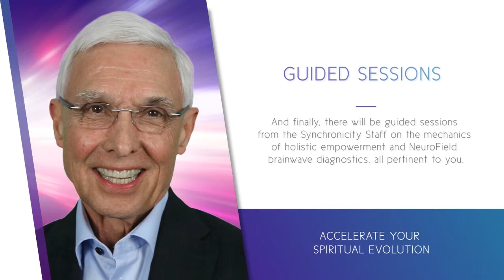Fundamentally… not one thing exists.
Your source for high quality videos on meditation, holistic lifestyle and all things spiritual with your guide Master Charles Cannon, world renowned Master Spiritual Teacher and creator of Synchronicity High-Tech Meditation.